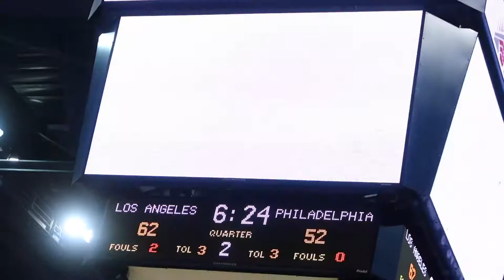Lets Go Haze VLOG #56 GETTING LONZO BALL AUTO AT JBA GAME!!!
We when to the JBA GAME today and had an amazing time please watch.